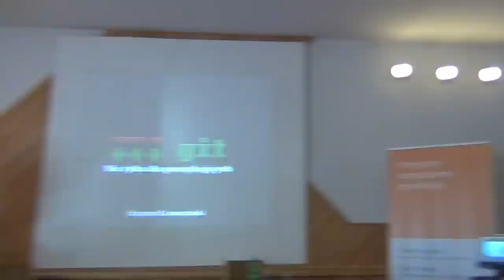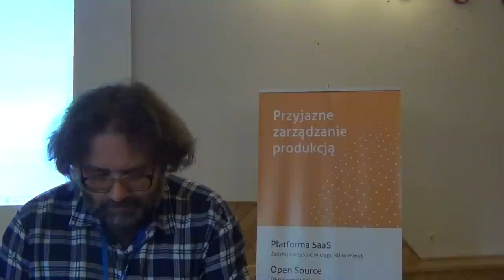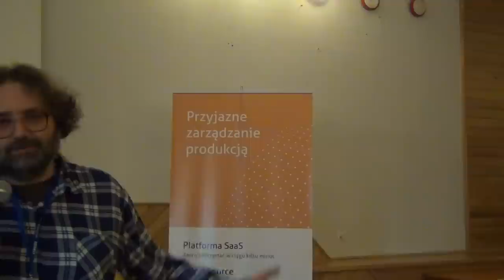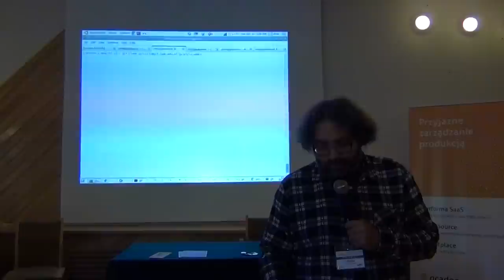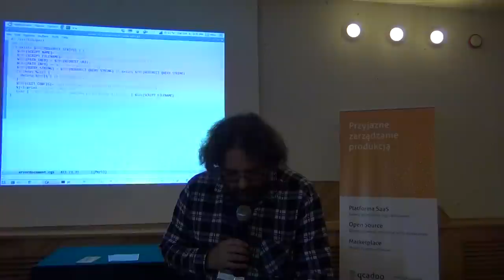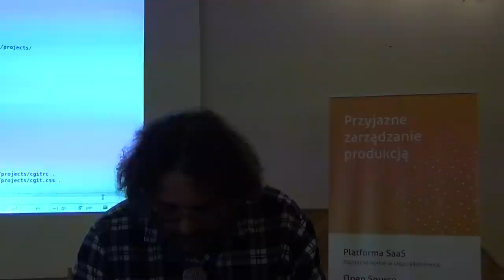git dla niepoczątkujących - Krzysztof Leszczyński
Git jest systemem kontroli wersji.

Podczas konferencji linuksowych kilka razy pojawiało się wprowadzenie do tego systemu; podczas tego referatu zaprezentuję kilka jego zaawansowanych własności:

    Tworzenie website z projektu git-owego, wraz z rss/atom-em
    skrypty wykonywane podczas git push
    powiadamianie
    migracja z cvs/svn, na co uważać
    repozytorium git-a na prostym serwerze http bez prawa do skryptów